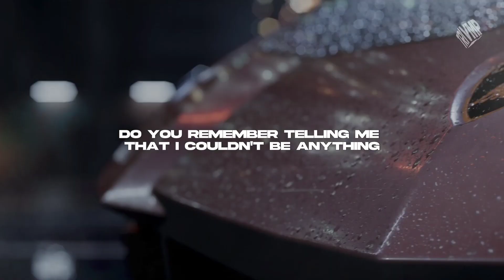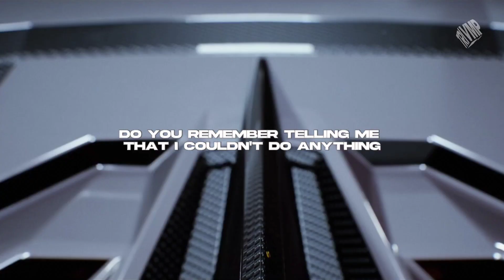HARDDOPE & BADSCANDAL - I'm the Boss [Silver Lamborghini]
Track:   Harddope, BadScandal - I'm The Boss